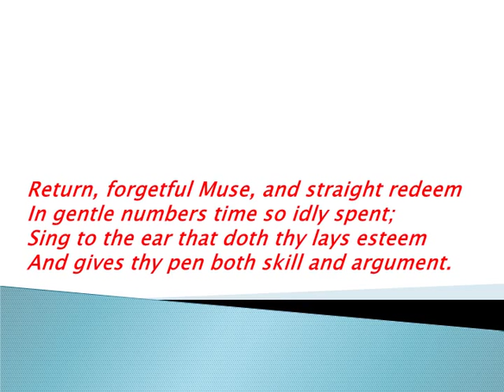Best Famous William Shakespeare Poems Sonnet C